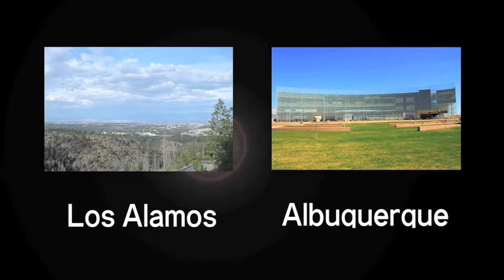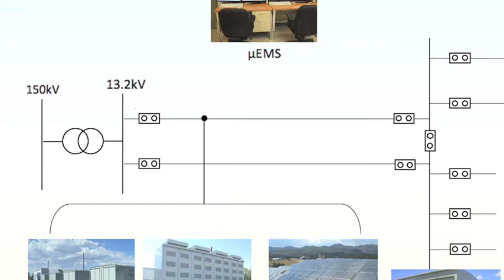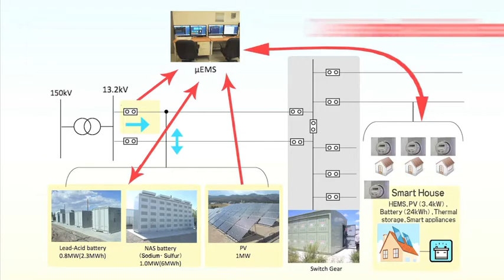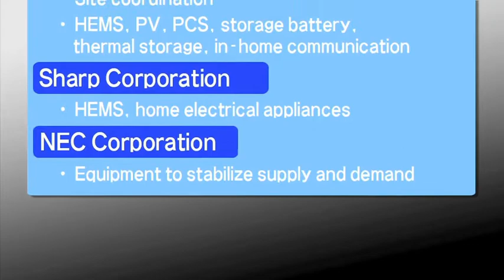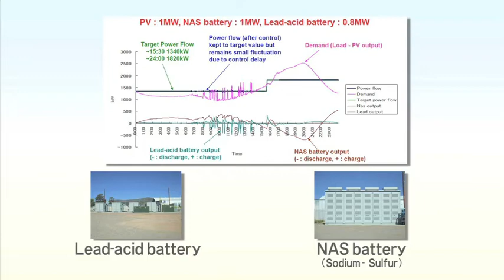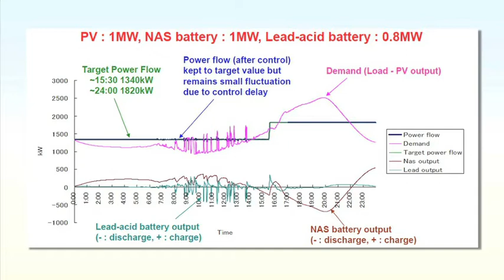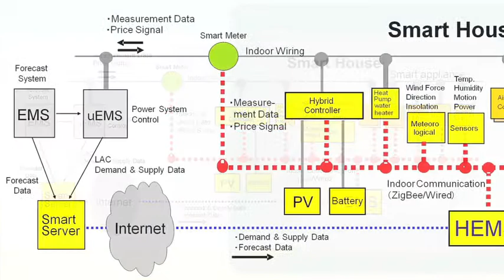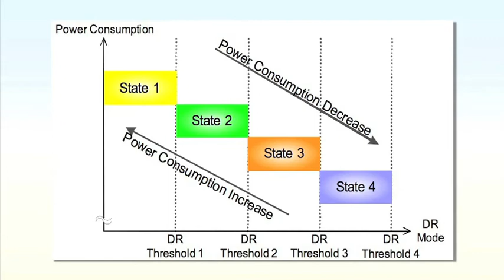Los Alamos Smart Grid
A $52 million state-of-the-art, international smart grid project powered up on 9/17/12 in Los Alamos, New Mexico, a high desert residential community of scientists, engineers and their families.  The New Energy and Industrial Technology and Development Organization (NEDO) of Japan, Los Alamos County through the Dept. of Public Utilities (DPU), and the Los Alamos National Laboratory hosted a ribbon cutting ceremony to unveil a photovoltaic array, a battery storage system, a smart house, and a system of smart meters that will serve Los Alamos residents.